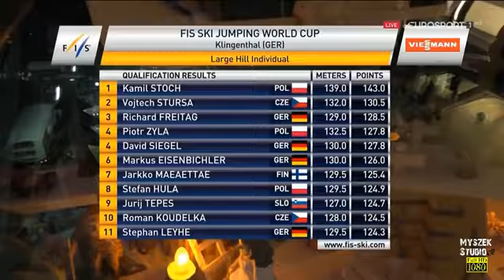^^ Skoki Polaków Klingenthal kwalifikacje 2.12.2016 ...